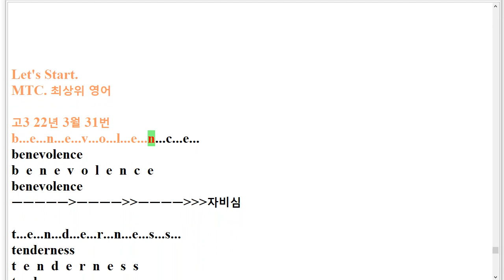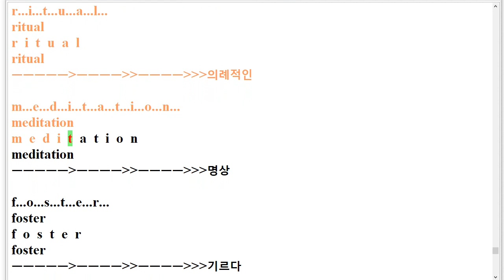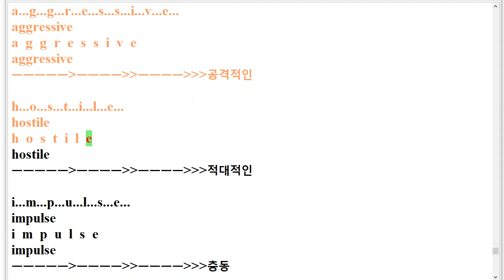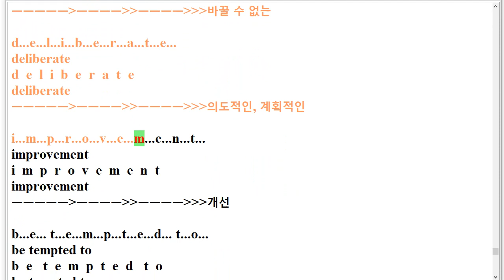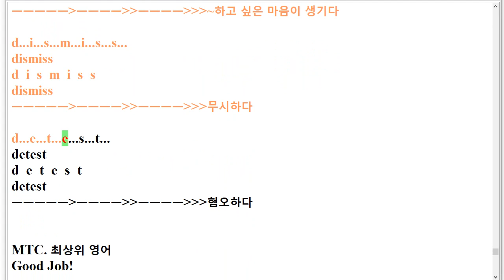V 고3 모의고사 22년 3월 31번 스펠링+단어암기